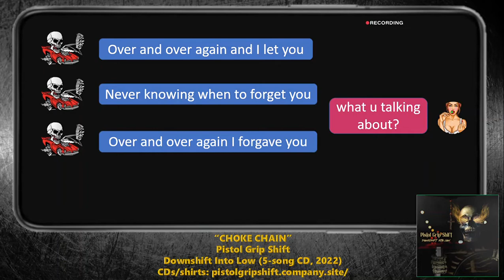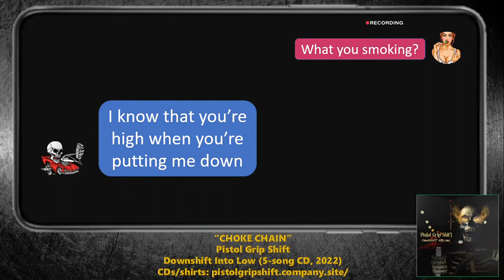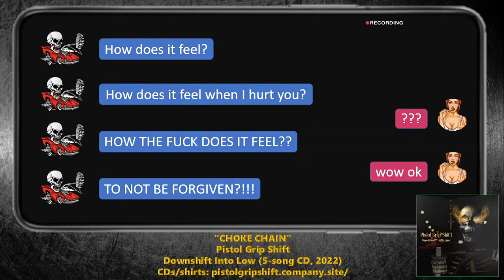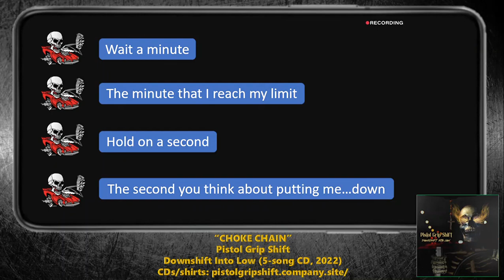"Choke Chain" by Pistol Grip Shift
Lyric video for the song "Choke Chain" by Pistol Grip Shift